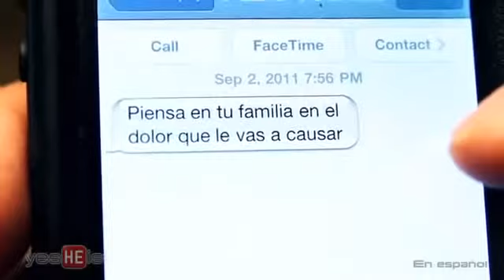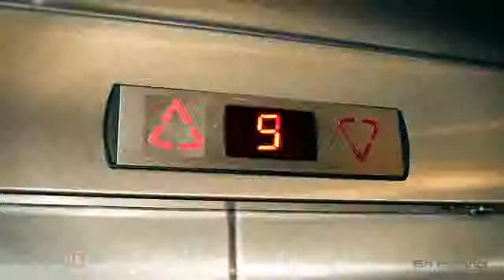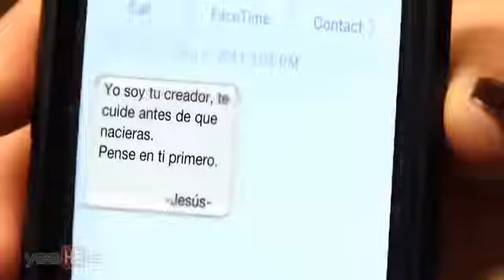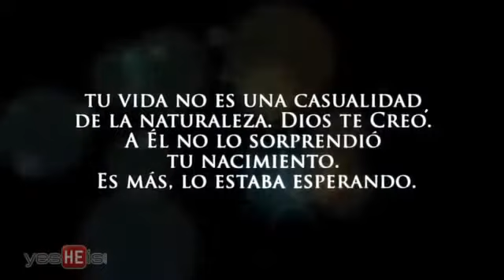Mensajes cristianos para jóvenes Reflexiones